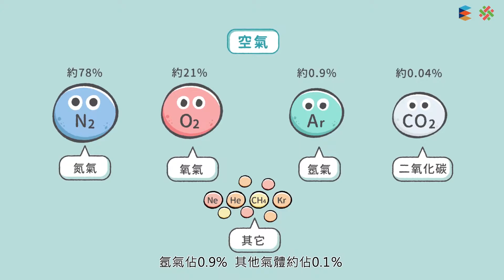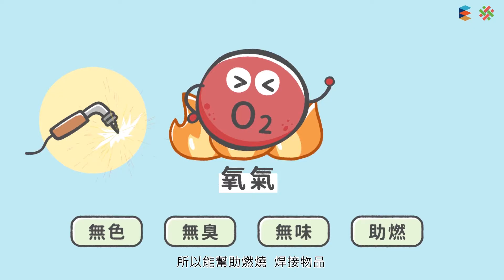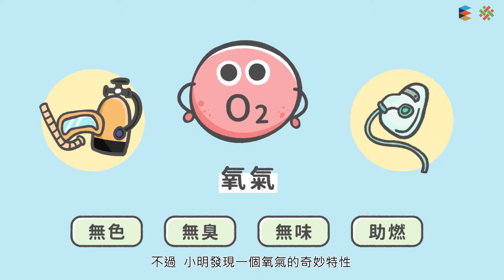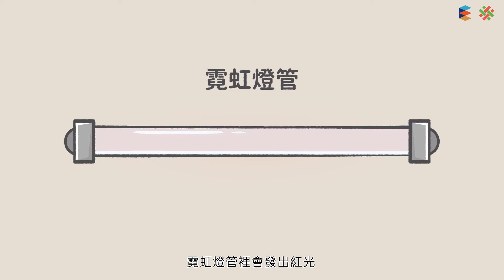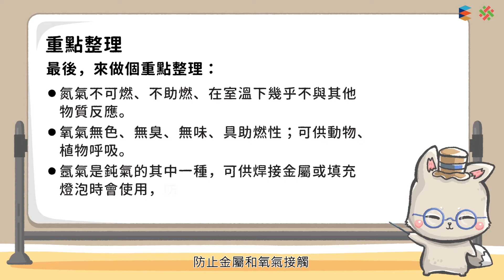108新課綱｜八上理化｜【觀念】空氣的組成